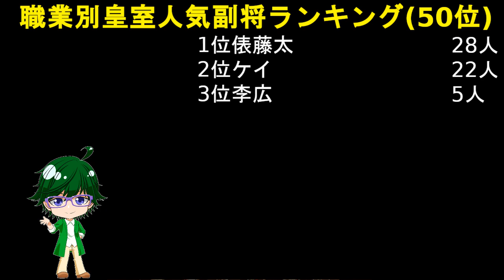【放置少女副将特集】2023年皇室上位50人が使う副将人気ランキング5月号【デフ】